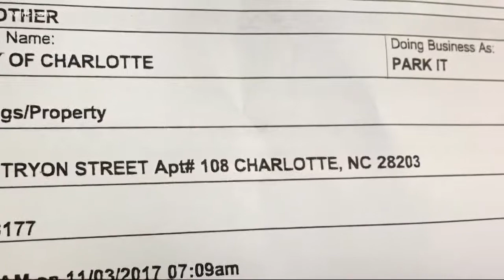Parking ticket dispute ends in assault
An uptown parking attendant said he was assaulted after issuing a parking ticket this week.